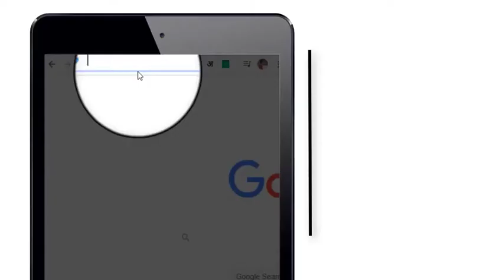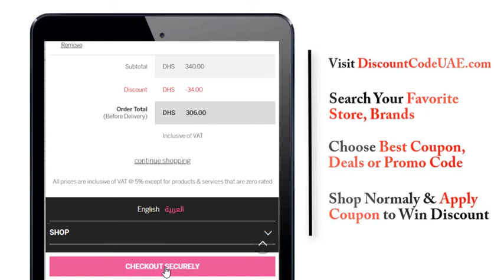How to Use victoria's Secret Coupon Code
Getting bored with your old lingerie? Wanna make your shopping experience better? No doubt, yes! Here is the ultimate solution, Victoria's Secret! The store deals with high quality and unique collection of women's lingerie. But what about savings? And here DiscountCodeUAE helps you! Grab the valid Victoria's Secret promo codes and vouchers to avail an extra 10% discount on the purchase amount. Whether you are buying lingerie or sleepwear, beauty products or perfumes, Victoria's Secret voucher code is applicable to each product. At DiscountCodeUAE, we keep updating the latest coupon codes and deals.